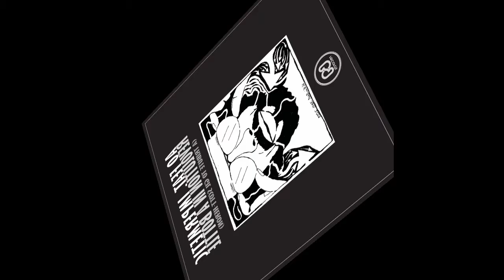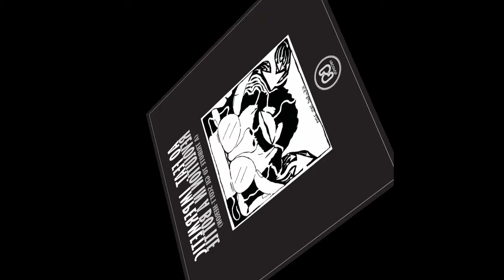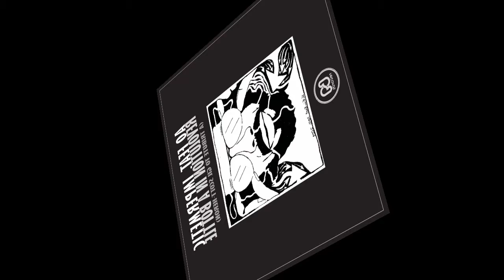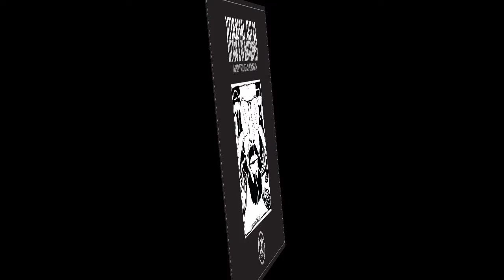A0 feat. Impermetic: Revolution In A Bottle (A Tribute To Gil Scott-Heron / RIP)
A0 feat. Impermetic: Revolution In A Bottle is available to purchase on Bandcamp

Or through all major online retailers